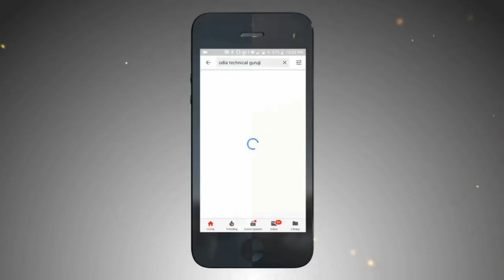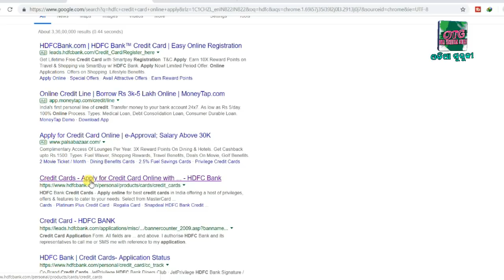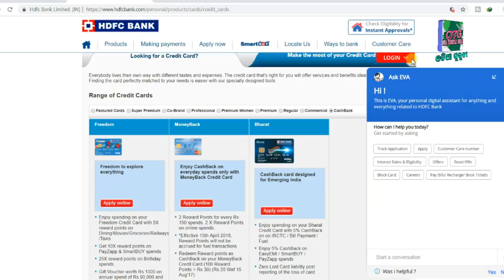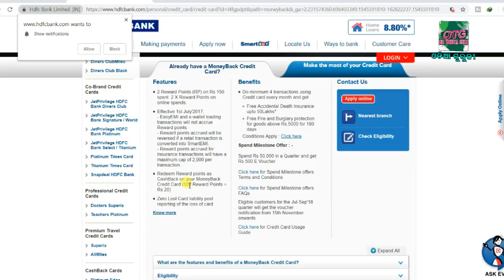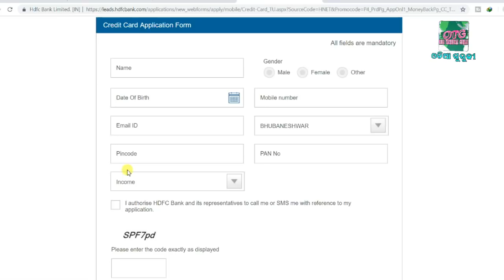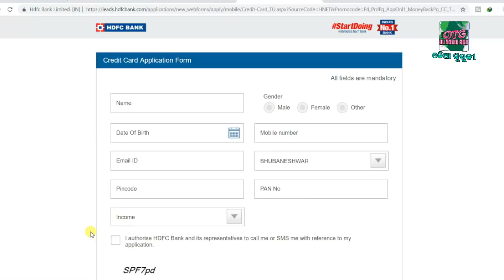HDFC CREDIT CARD ଘରେ ବସି କିପରି ତିଆରି କରି ପାରିବେ 🔥 How To Make HDFC Credit Card Online Odia